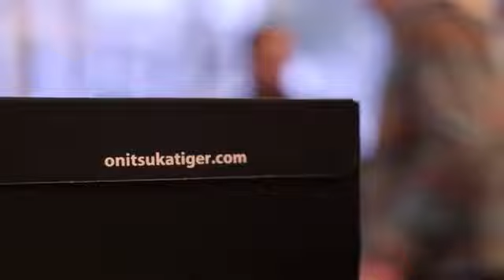Onitsuka Tiger x Hanon COLORADO EIGHTY-FIVE 'Wildcats II' Launch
"With hope in our hearts and fire on our heels"

This Autumn we have come together with Onitsuka Tiger to release a re-imagined edition of the iconic COLORADO EIGHTYFIVE trail running shoe.

Following the launch of our Northern Liites collaboration we have again joined forces and continue a 'sequel' theme, this time on the Wildcats! - a joint project we worked on in 2011 with ASICS, the younger brother of Onitsuka Tiger.

Inspiration for the Wildcats was drawn from a local grassroots running club based in our hometown of Aberdeen whose name was also derived from the elusive 'tiger' of the Scottish highlands. Both the colour way and application pay homage to, and reference the original ASICS release with a plush calf suede in uppers of burgundy and mustard yellow.

Launched in the mid eighties as a trail running shoe, the COLORADO EIGHTY-FIVE is mostly familiar in a suede and nylon execution with a colour blocked EVA sole unit and rugged rubber outsole. Our Wildcats edition switches out many of the features associated with the original. Finished in a lux suede with punched perf vamp and quarter, sat upon a paper white sole unit and accented with a plush satin collar lining and tongue backer.

Additional detail to the shoe appears in the form of dual branding - debossed on both the heel and back tab overlays and tongue patch, whilst silk screened logos feature on the footbeds. 3M hits appear on the Tiger side stripes and dual lace sets are included with each pair.

Onitsuka Tiger x Hanon COLORADO EIGHTY-FIVE 'Wildcats II' will be released on Saturday November 2nd 2013 with an exclusive European release of November 9th 2013.